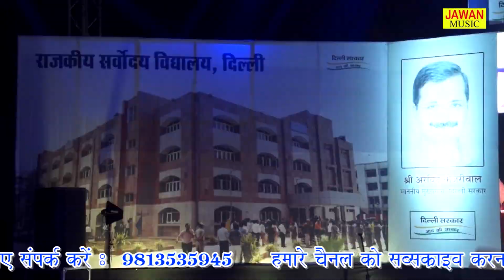नरदेव बैनीवाल और मनोज चौधरी की सबसे हिट रागनी || Haryanvi Ragni 2020 || Jawan Music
Video credits :

Title Song :-  नरदेव बैनीवाल और मनोज चौधरी की सबसे हिट रागनी
Singer :-          नरदेव बैनीवाल और मनोज चौधरी
Artist :-           नरदेव बैनीवाल और मनोज चौधरी
Lyrics :-
Music Director :-  Live
Studio :-
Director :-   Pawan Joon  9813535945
DOP :-
Edit Video :-   Jawan music
Make Up :-
Choreographer :-
Special Thanks: :-
Contact Company
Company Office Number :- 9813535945